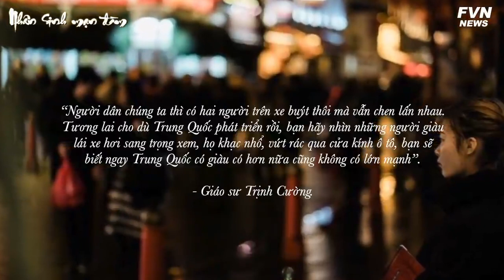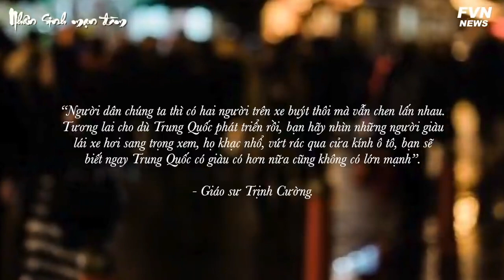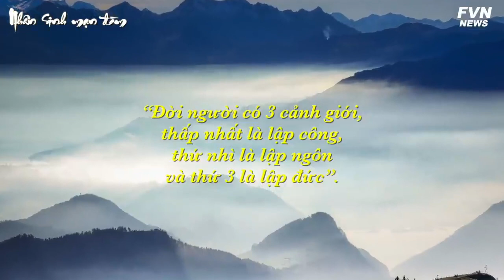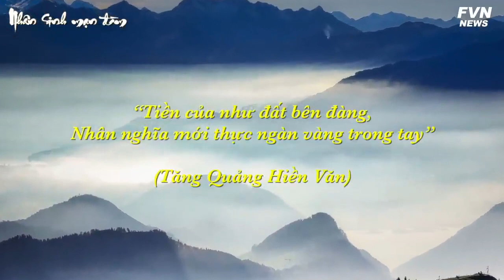Giàu mà không “sang”: Dùng tiền như thế nào mới là cao quý thật sự?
Một đại thiếu gia Trung Quốc đã vung tay mua 8 chiếc iPhone mới để tặng chú chó cưng; và mua 2 chiếc đồng hồ Apple vàng cũng để tặng chú chó này. Đây chỉ là 1 trong số nhiều ví dụ của hiện tượng “giàu mà không sang”. Vậy, tiêu tiền thế nào mới là cảnh giới cao sang thực sự?